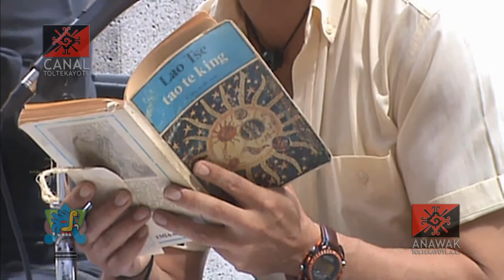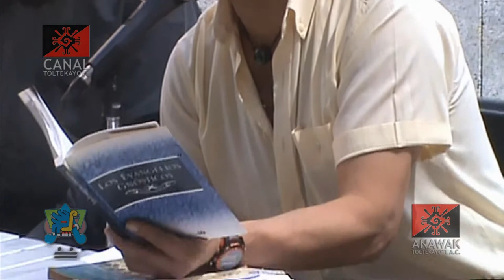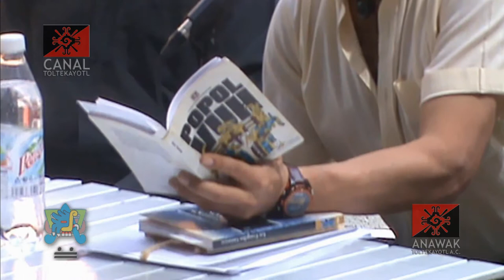CT 01 Año Nuevo Tolteca "7 Agua - Chikome Atl" Los mitos y el calendario de Anáhuac Mauricio Orozpe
CT 01 Año Nuevo Tolteca "7 Agua - Chikome Atl" Los mitos y el calendario de Anáhuac - Mauricio Orozpe desde la Universidad Obrera de México "Vicente Lombardo Toledano"